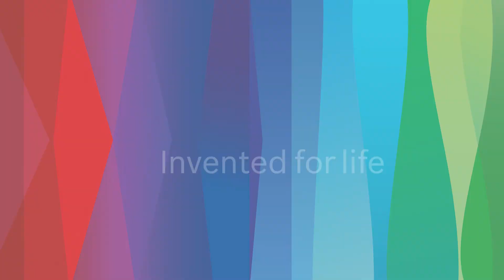ระบบรักษาความปลอดภัยบ๊อช - กล้องตรวจการณ์ในเมือง - เทศบาลเมืองเชียงใหม่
จังหวัดเชียงใหม่มีเขตเมืองที่จัดเป็นเมืองใหญ่อันดับที่สองของประเทศไทยรองจากกรุงเทพมหานคร เทศบาลนครเชียงใหม่เป็นเมืองที่มีความเจริญเติบโตและเป็นเมืองเศรษฐกิจใหญ่ เมื่อเมืองขยายตัวจึงต้องมีระบบรักษาความปลอดภัยอย่างทั่วถึง บ๊อชผู้นำด้านระบบรักษาความปลอดภัยระดับโลกนำเสนอโซลูชั่นส์ด้วยกล้องรักษาความปลอดภัยมากกว่า 400 ตัว เพื่อปรับปรุงการเฝ้าระวังในเขตเมือง กล้องถูกติดตั้งในสถานที่ต่างๆ เช่น ในที่สาธารณะ บนพื้นที่สูง เส้นทางการจราจรและทางแยกที่มีความเสี่ยงสูง กล้องรักษาความปลอดภัยเหล่านี้ให้รายละเอียดภาพที่คมชัดในทุกสภาพอากาศ และส่งสัญญานภาพเข้าไปยังห้องปฏิบัติการควบคุมกล้องวงจรปิดส่วนกลาง โซลูชันส์ของเราจึงช่วยเพิ่มความน่าเชื่อถือและดูแลการบำรุงรักษา ทำให้ประหยัดค่าใช้จ่ายลงได้